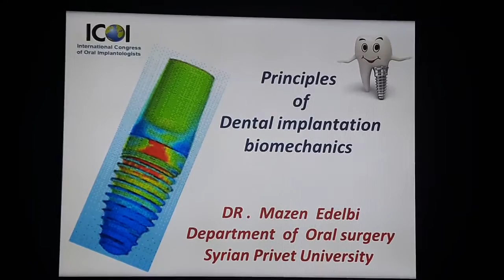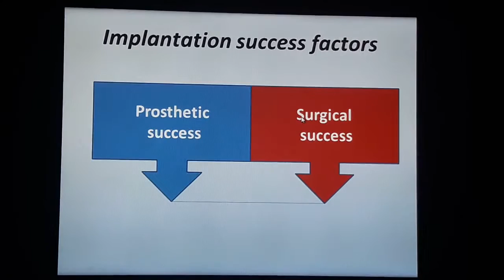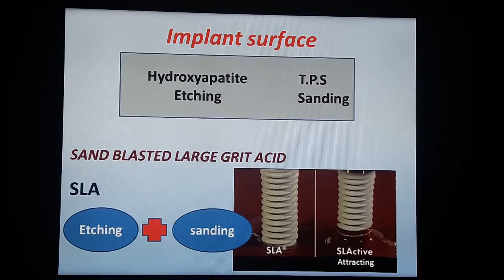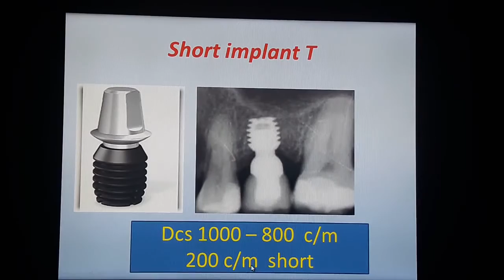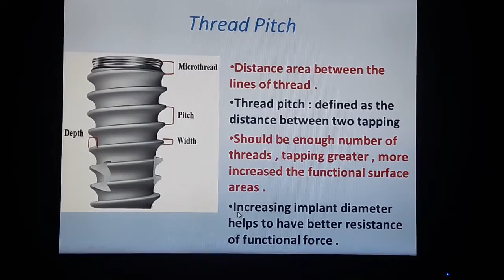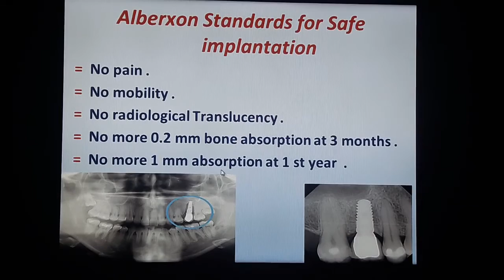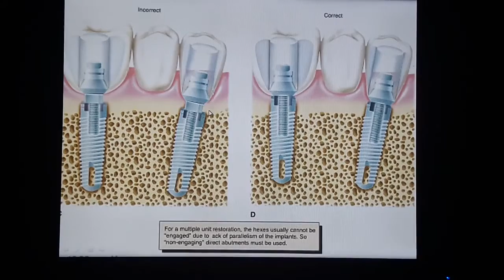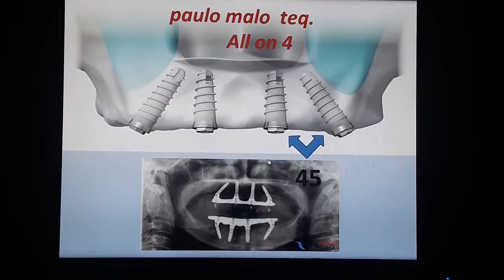Dr. Mazen Idelbi Principles Of Dental Implantation(Biomechanics)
dentistry online scientific days(1)